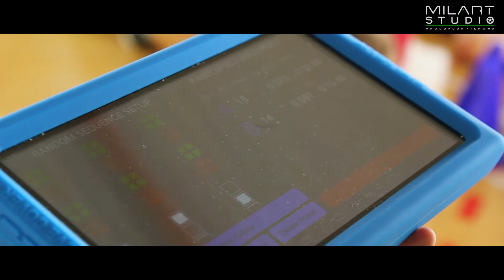QUICK LIGHTS- Trening koordynacyjno - ruchowy